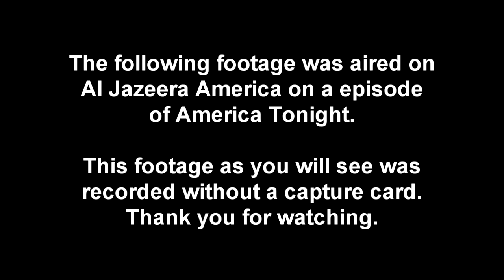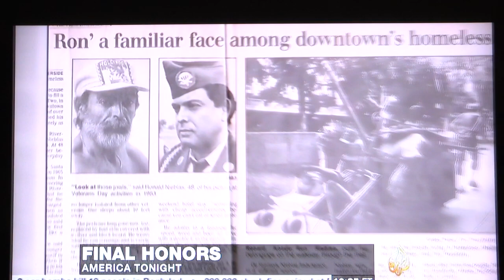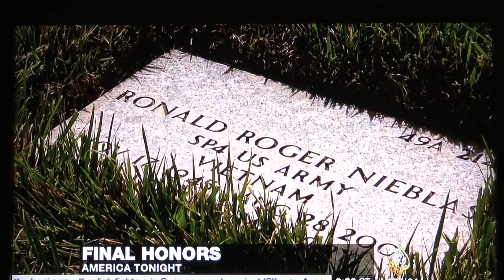Doyle Tolbert Interview about Veterans WIthout Family